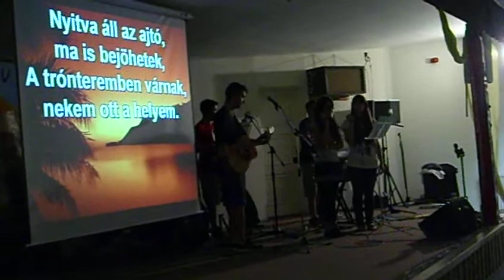Tapsol és táncol a menny